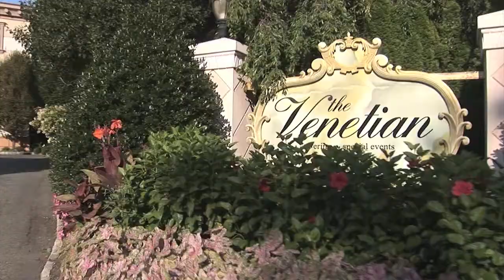Beautiful + Blessed : Wedding (Alexandra and Eric)